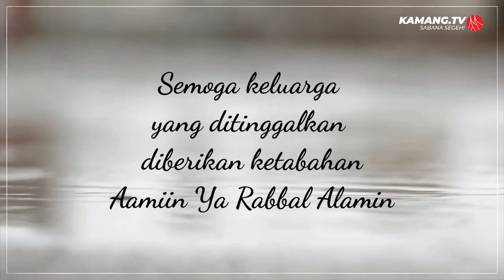Ungkapan Duka Cita Managemen Kamang TV Atas Musibah Kecelakaan Bus Pemkab Agam Di Madina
Managemen Kamang TV ikut menyampaikan rasa duka yang mendalam atas musibah kecelakaan bus Pemerintah Kabupaten Agam yang terjadi pada hari Senin, tanggal 8 Februari 2021 di Mandailing Natal (Madina), Sumatera Utara. Semoga almarhum dan almarhumah diberi tempat terbaik di Sisi Allah SWT.

Video ini mengandung implementasi tujuan SDGs yaitu:
Tujuan No 17: Kemitraan Untuk Mencapai Tujuan

Video ini merupakan usaha untuk menunjukkan kuatnya ikatan kemitraan antara masyarakat Kamang dengan Pemerintah Kabupaten Agam sehingga suka duka yang dialami Pemda tersebut merupakan suka duka yang dirasakan bersama seluruh masyarakat

(The management of Kamang TV also expressed deep sorrow for the accident of the Agam Regency Government Bus which occurred on Monday, February 8, 2021 in Mandailing Natal (Madina), North Sumatra. May the deceaseds be given the best place in the Side of Allah SWT.

Managemen Kamang TV
Sabana Segeh
Media Informasi dan Silaturahmi Ranah Jo Rantau